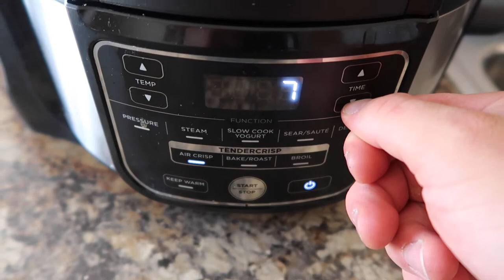I Made Greg Doucette's Anabolic French Toast BUT Better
ANABOLIC FRENCH TOAST
Ingredients:
-240g Egg Whites
-4 Slices of Low Calorie Bread (mine was 60 cal /slice)
-5g Cinnamon
-5g Vanilla Extract
-70g Sugar Free Syrup
-180g Granny Smith Apple
-15g Stevia
-30g Stevia Chocolate Chips (optional +100cals)

Procedure:
Step 1 - mix dredge of egg whites, stevia, cinnamon, and vanilla extract
Step 2 - Dip Bread into dredge (careful not to soak too long)
Step 3 - Place Bread onto pan on medium/low heat
Step 4 - Flip bread when bottom side is golden (5-7minutes)
Step 5 - Cut up apples and through into pot with maple syrup + additional cinnamon
Step 6 - Allow apples to caramelize in syrup under low heat until desired texture is achieved
Step 7 - Combine final product onto plate and enjoy!

Workout:
-SSB Squat 3x5
-Larsen Bench 1x1
--Drop 3x12
-SA DB Row 3x12
-Pull Ups 3x12
-Lat Pull Through 3x12
A1 Rear Delt Fly 3x12
A2 Inside Bicep Curl 3x12